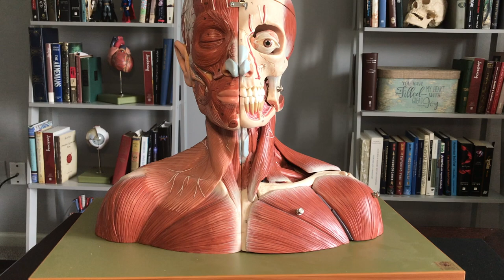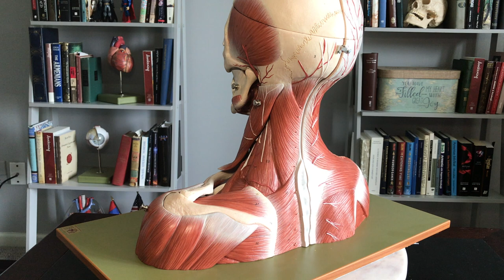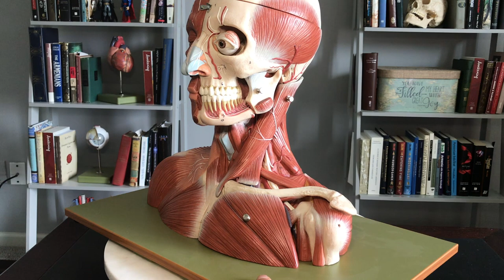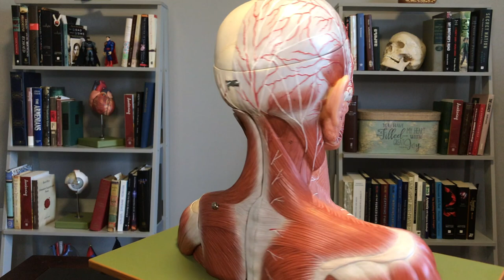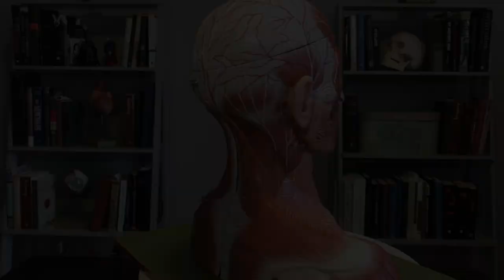Muscles: Head & Neck 3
Description of the muscles of the head and neck.